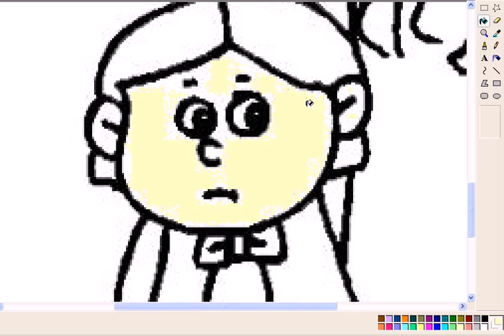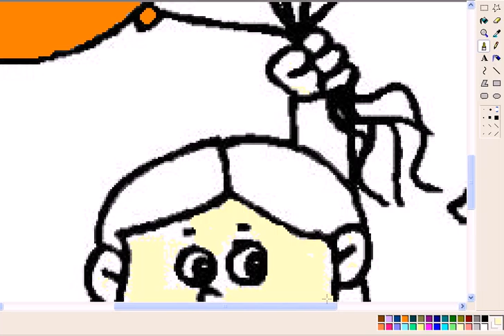Coloring Happy Baby 2014 clip14